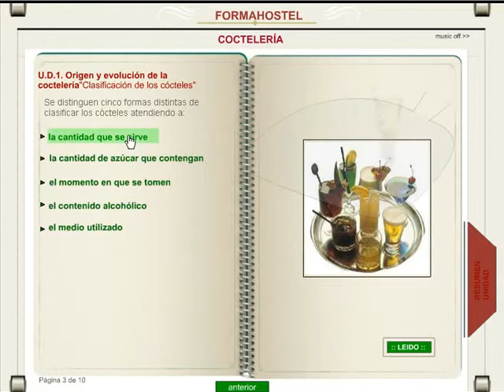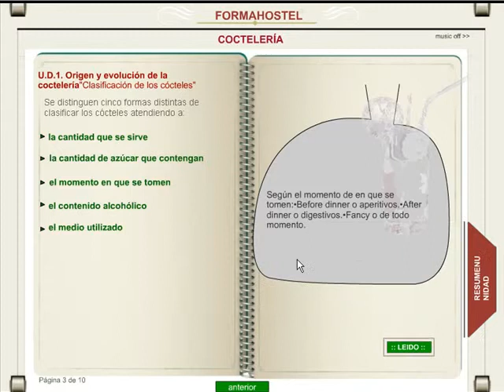Curso Gratis Cocteleria (Nivel Alto)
Curso Gratis Online DKA, Curso Coctelería -- Nivel alto (25 horas).- Realiza el curso en nuestra Plataforma DKA Sólo tienes que registrarte, es totalmente gratis!!!